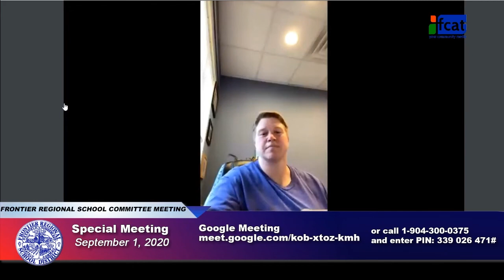Special Meeting of the Frontier Regional School Committee